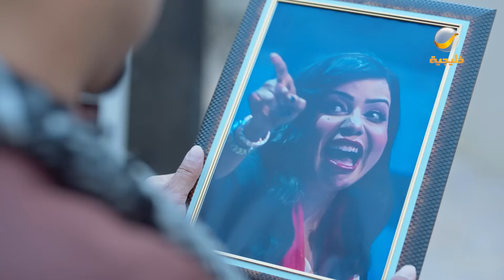مسلسل شباب البومب - حلقه في الإستراحة